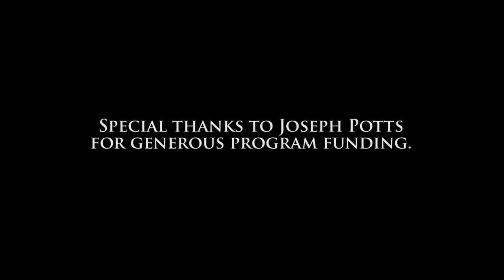Monuments of the American Revolution: The Revolutionary War in Four Minutes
Join Historian and teacher Jim Percoco as he explains the history behind Revolutionary War monuments in America. Discover how monuments of the American Revolution differ from those erected after the Civil War, and learn about the different styles of monuments in America, from portrait-style to allegorical.